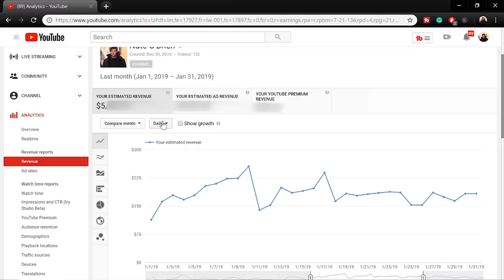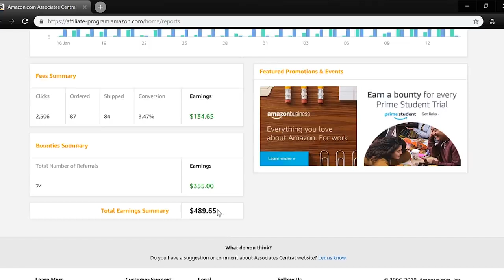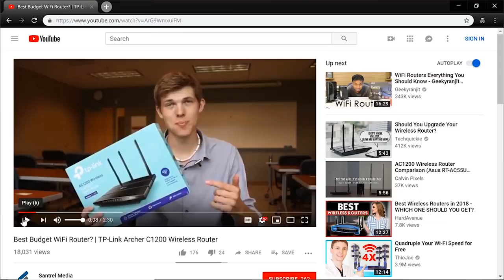13:20 Passive Income: How I Make $7,200 A Month (5 Ways)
.In this video, I will show the passive income sources that I use to generate more than $7,000 per month. I'll be honest, I'm ...
New